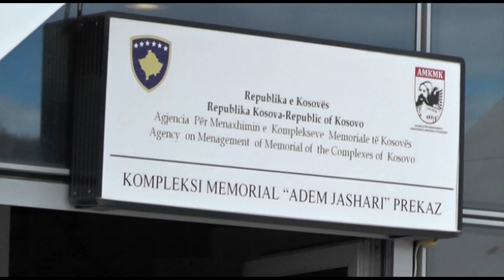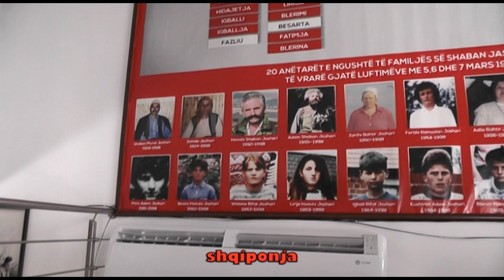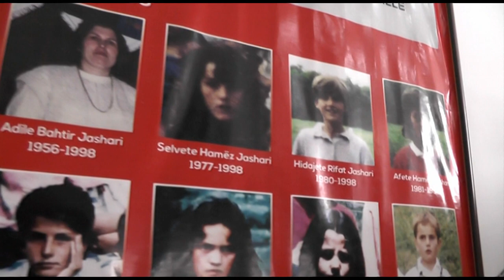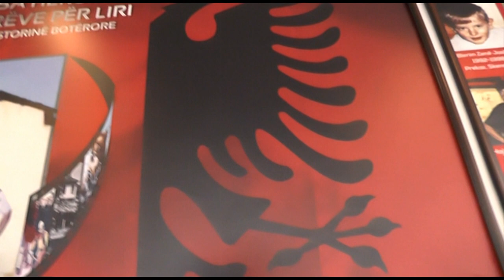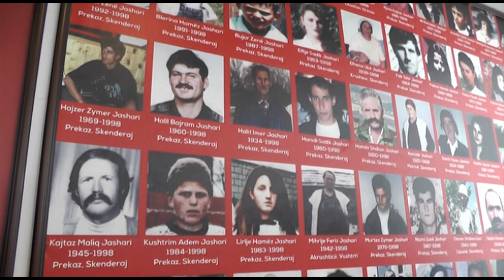EPOPEJA E PREKAZIT E FAMILJES JASHARI 7 MARSIT 1998 VIZIT MUZEUT TE FAMILJES DHE BUNKERIT